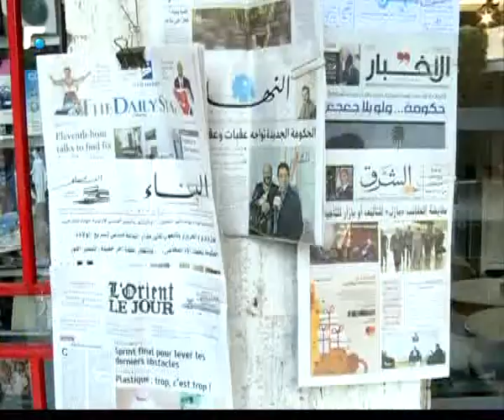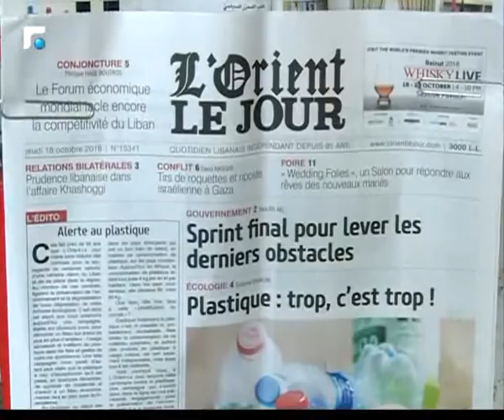أخبار الصباح - تقارير خاصة وكلمة اليوم 3/5